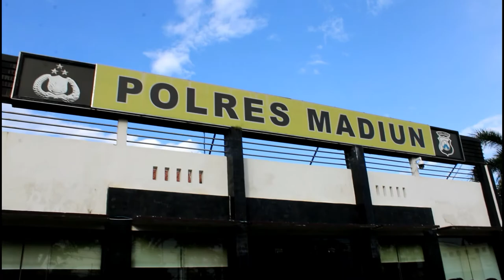Naik Motor Trail...............Kapolres Madiun Tinjau Rute Distribusi Logistik Pemilu 2019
Mengendarai sepeda motor trail, Kapolres Madiun, AKBP Ruruh Wicaksono S.I.K S.H M.H., bersama Pejabat utama Polres Madiun serta Kapolsek Jajaran meninjau jalur distribusi logistik Pemilu 2019 di daerah terpencil Kabupaten Madiun. Sabtu (23/03).
Kapolres Madiun Meninjau langsung aspek keamanan dalam pendistribusian alat pemilu di tps2 yang berlokasi di pelosok dan pegunungan karna aspek geografis wilayah Kabupaten Madiun.
“Hari ini kami dari polres madiun melaksanakan patroli bersambang sekaligus bakti sosial karena ini menjelang pemilu tanggal 17 april. Kabupaten Madiun memiliki beberapa wilayah yang daerahnya katagori pegunungan kita skaligus mengecek rute rute distribusi logistik pemilu memastikan karena kita menggunakan sepeda motor supaya kita mengetahui lokasi lokasi yang memungkinkan atau terpencil yang tidak bisa dilalui kendaraan roda 4” ujar AKBP Ruruh.
Sementara Titik titik tersulit tidak ada jalan sebagian sudah bagus hanya beberapa jalan yang berbatu namun masih bisa di lalui sepedah motor
“Kita pastikan nanti distri logistik sesuai dengan pemilu sebelumnya kita koordinasi dengan aparat pemerintahan desa kemudian kecamatan juga. Apabila nanti memerlukan pendampingan pasti akan kita kawal sampai tempat tujuan baik penyimpanan maupun tps juga” tambahnya.
Kapolres Madiun AKBP Ruruh mengatakan, pengecekan jalur distribusi logistik pemilu ini demi suksesnya pesta demokrasi di kawasan pelosok. Respon masyarakat dan para pejabat desa menyambut baik kedatangan Kapolres Madiun beserta rombongan.
“Mengecek demi suksesnya pemilu 2019, karena rute atau medan yang dilalui untuk mendistribusikan logistik pemilu cukup berat. Dengan pengecekan ini bisa mengetahui titik-titik rawan dan bisa cepat ditanggulangi,” kata AKBP Ruruh. (Skr)

An inspirational and uplifting tune created by Travis A. King of Utopian Sounds. Dare To Dream!!